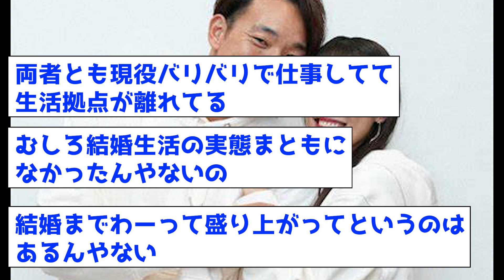【衝撃】中日宇佐見と高城れにさん、離婚の理由がこちらwww【なんJ反応集】